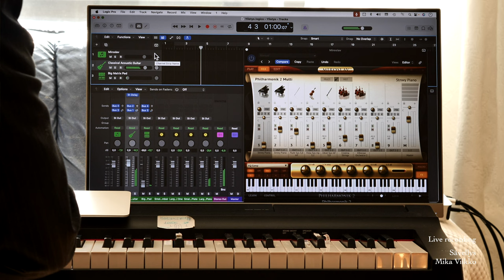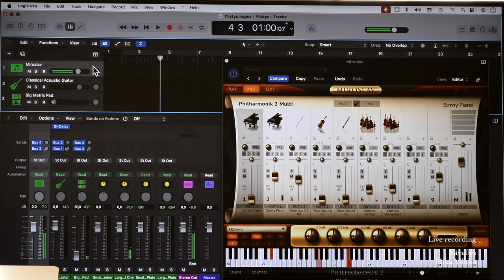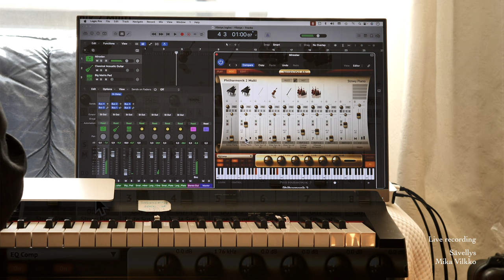KAIKKI SOITETTU LIVENÄ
EI TAUSTANAUHOJA